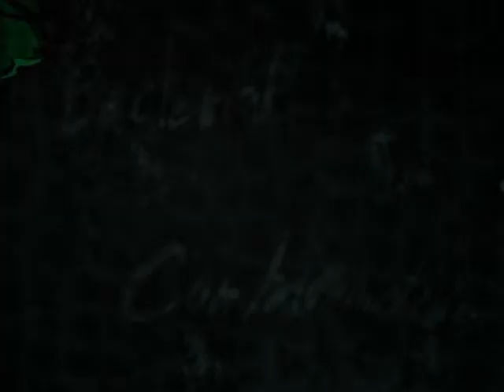[ UTAUカバー ] Bacterial Contamination [ I WA Feat.Kanomwan ]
Title: Bacterial Contamination
Singers : Kisamawa Iwa , Kanomwan (chorus part)
UST by Yozane-chii